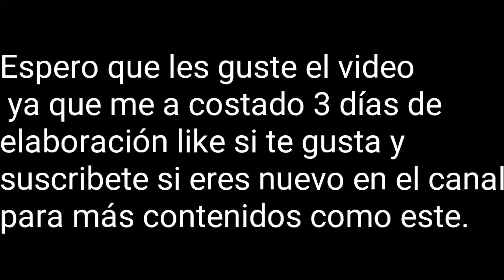Omar Varela Plastik Joker - You Gonna Get Jinxed (Unofficial Video) Free Download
Bienvenidos a "Pure Dubstep"

Género : Dubstep

•spotyfing: (En Proceso)

Sí eres dueño de la música y no te gusta el uso que le da este canal contactarme al correo electrónico siguiente y el video será eliminado dentro de 48 horas gracias por su comprensión